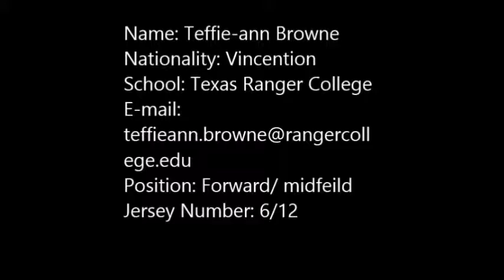JANIQUE BROWNE MOVIE